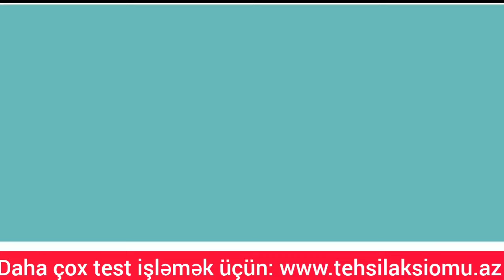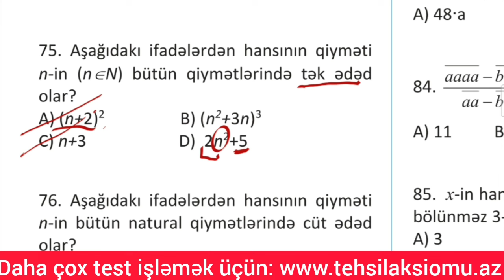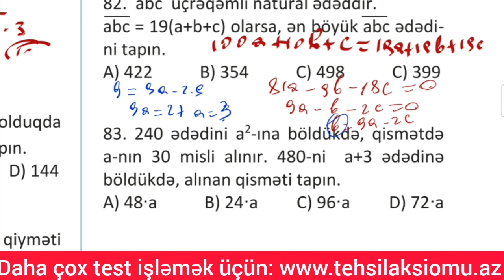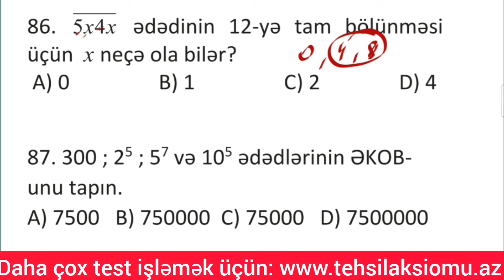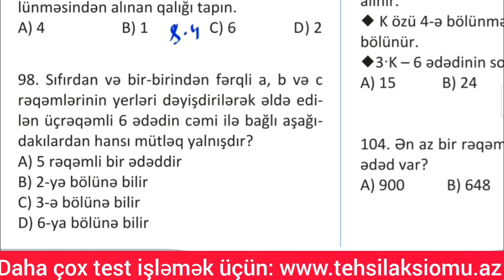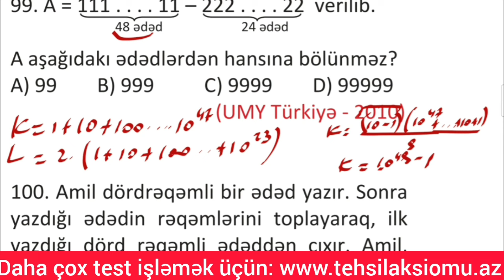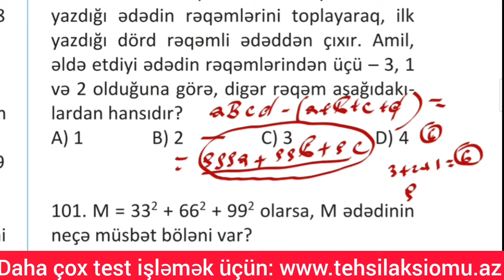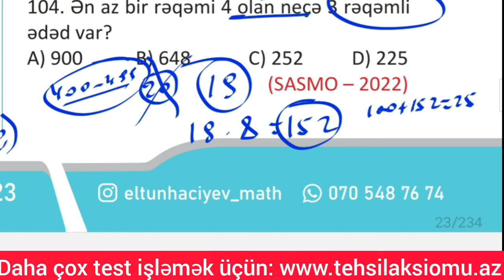Riyaziyyat 6-8 Eltun Hacıyev, Elnarə Məmmədova / İzahlar -04